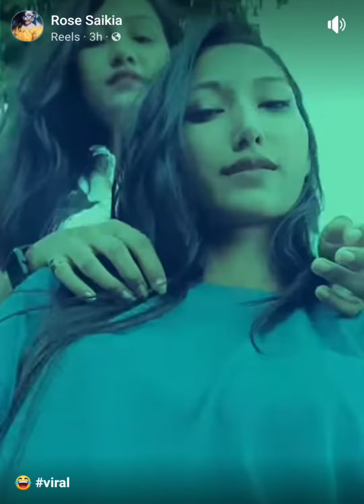ছোৱালী নে বান্দৰনি 🤣😅 শেষলৈ চাব🤣😂assamesecomedyvideo